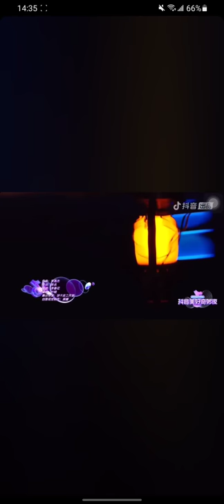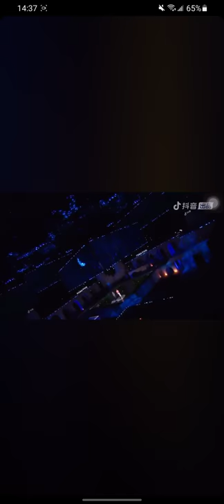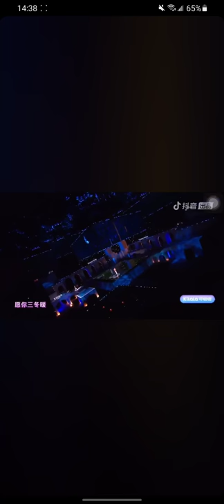《公子向北走》張云雷、孟鶴堂、周九良 官方修復版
截自ins:dys_lym侵權刪